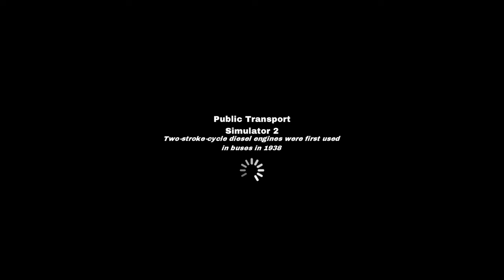Public Transport Simulator 2 (OFFICIALLY RELEASED) - First Look GamePlay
After 9 years since Public Transport Simulator 1 released, the 2nd version has come out! A game which many have played and have memories of.

Let's take a look at it in this video.

Game Description:

Next generation of bus simulation

Get ready to hit the road in Public Transport Simulator 2! Take the driver's seat and experience the thrill of navigating through bustling city streets, challenging routes, and diverse buses. From picking up passengers at designated stops to mastering tricky maneuvers, this immersive simulation game offers a realistic and exciting journey into the world of bus transportation. Can you navigate through traffic, manage your schedule, and become the ultimate bus driver?